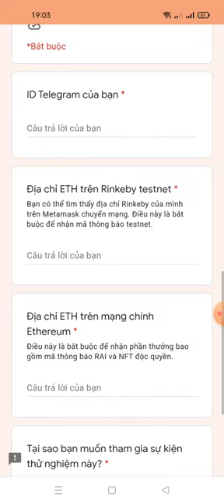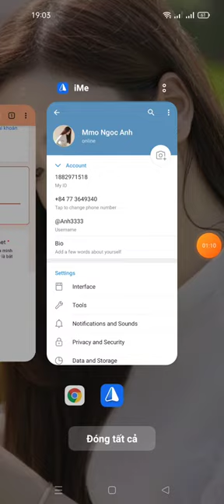RaiFinance Test Event Access : Total Prize Pool Of 100,000 $RAI (~ $70,000)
3.Đáp án quiz : Hỏi : Why would you like to participate in this test event? Trả lời : To learn more about RaiFinance project Wait for next update for testnet